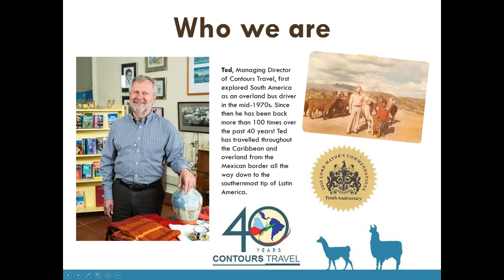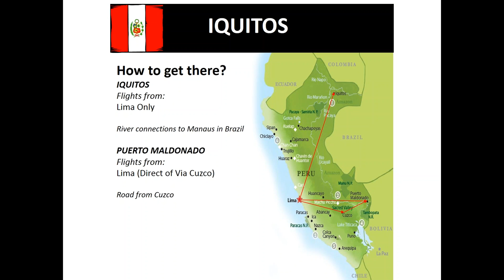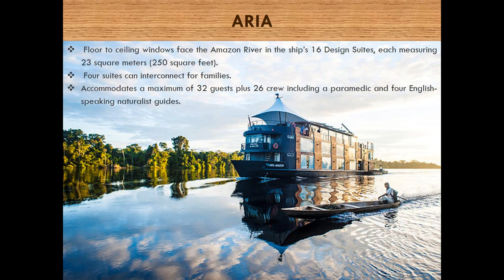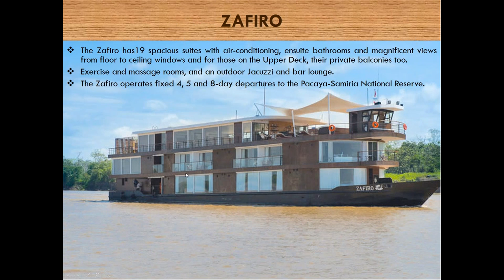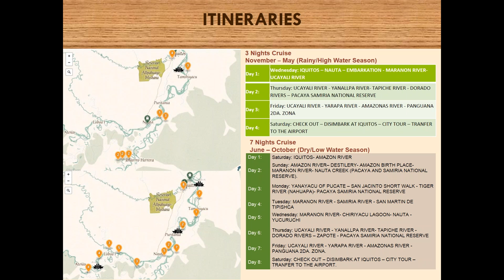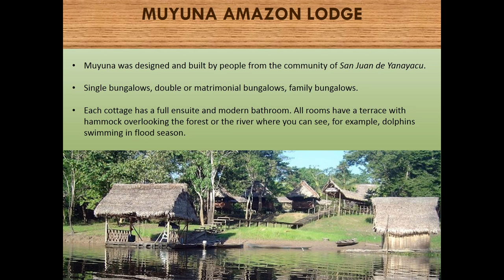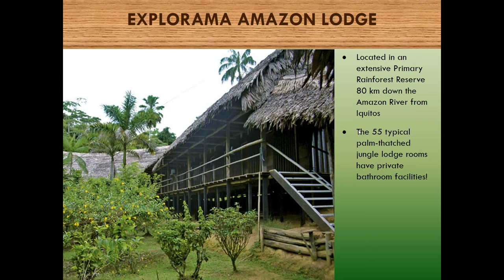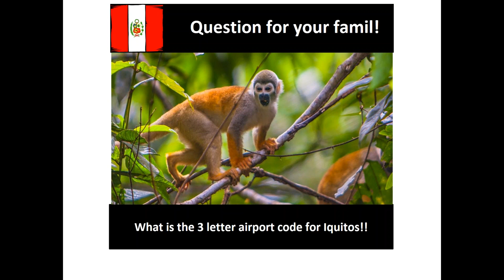Peru Amazon - Contours Travel Webinar Series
Webinar on Peru's Amazon. How to get there, what to see, what to do, and where to stay. Including Iquitos and Puerto Maldonado.

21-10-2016